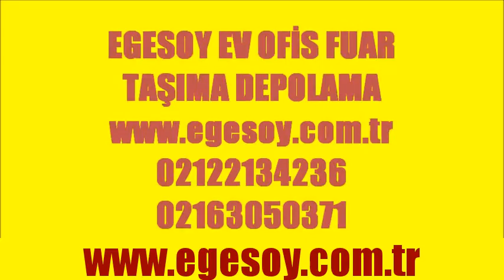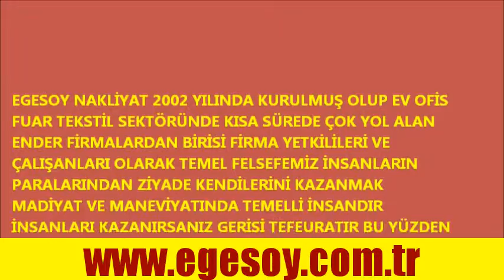EVDEN EVE NAKLİYAT FİYAT HESAPLAMA